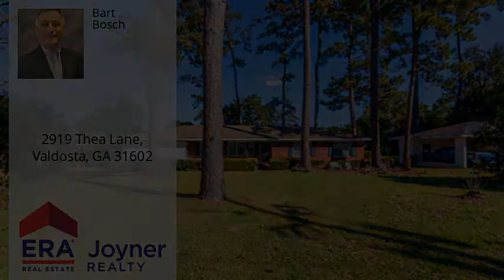2919 Thea Lane, Valdosta, GA 31602 - MLS #123440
Property Description
Great home on 1/2 acre lot in super location. Excellent bones with 10 year roof and 5 year HVAC. Updated windows, large living areas with bonus room. Backyard oasis with beautiful pool. A must see!